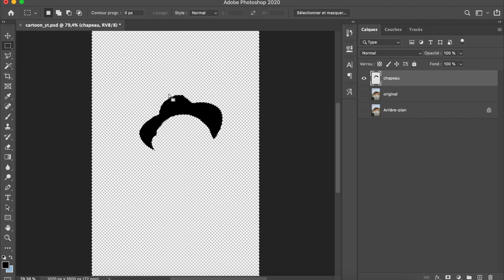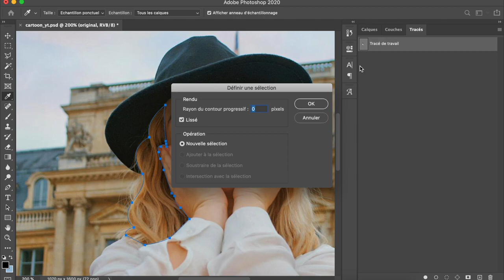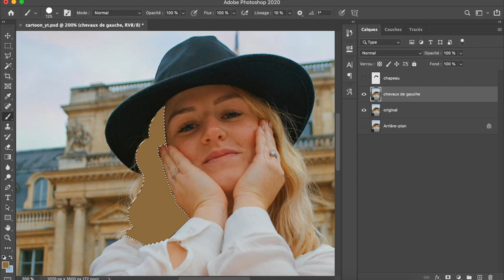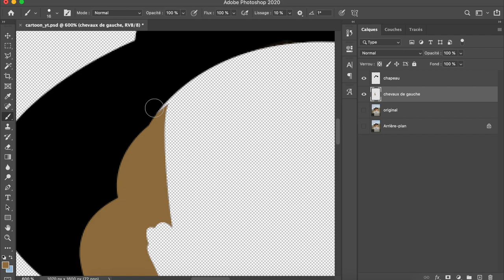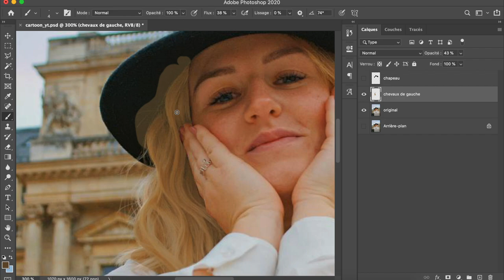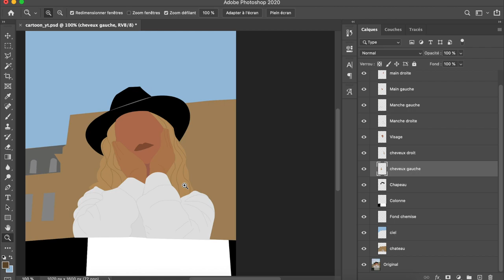TUTO : COMMENT PASSER D'UNE PHOTO A UNE ILLUSTRATION, DESSIN OU CARTOON SUR PHOTOSHOP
Hello, on se retrouve dans une nouvelle vidéo Tuto pour passer facilement d'une photo à une illustration, dessin ou Cartoon sur Photoshop.
J'espère que ça vous sera utile !

🥝 Merci à tous pour votre soutiens 🥝